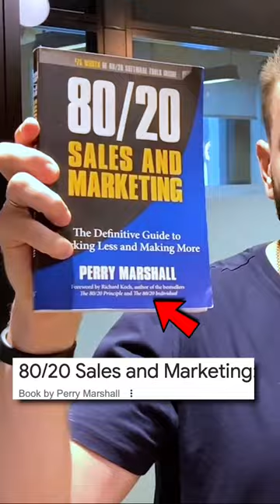5 Books That Made Me An E-Commerce Millionaire…